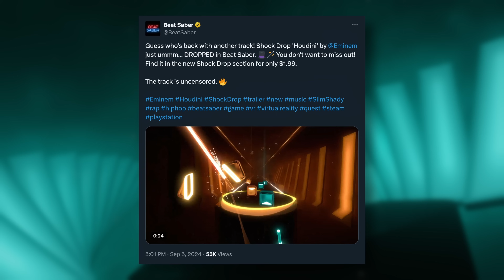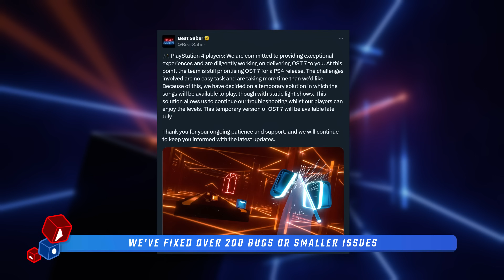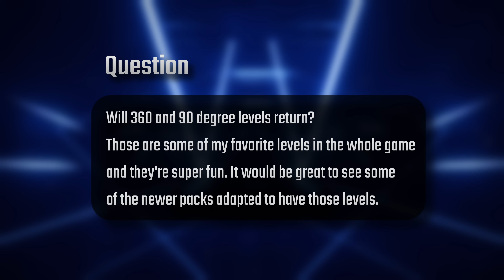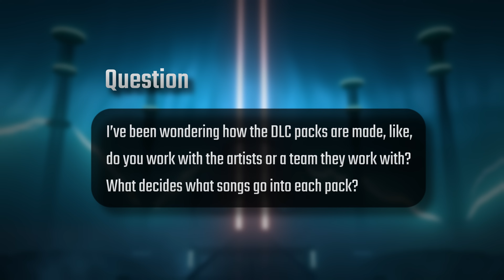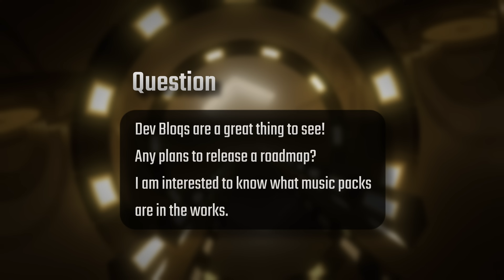Beat Saber Dev Bloq #2: October 2024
New Dev Bloq #2 is OUT! This time, we dive into the Britney Spears Music Pack, do a 'Houdini' Shock Drop lookback, and answer some of your questions in the Q&A.

Don't miss out - it's packed with great info!

00:00 - Welcome back!
00:31 - Britney Spears Music Pack
01:12 - Tracklist
01:34 - What's Included?
03:03 - New Environment Showcase
04:44 - Introducing Shock Drops: Houdini first out
06:40 - Bug Hunt Continues
07:22 - New Feature in the Future
07:50 - Q&A
12:04 - Sharing is Caring